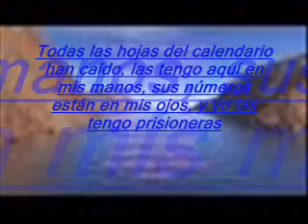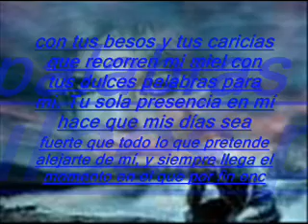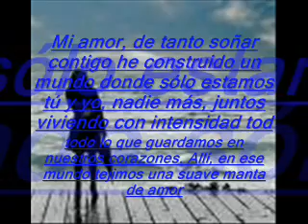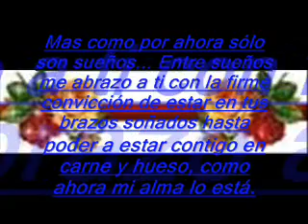paulina ruvio cancun y yo_0001.wmv